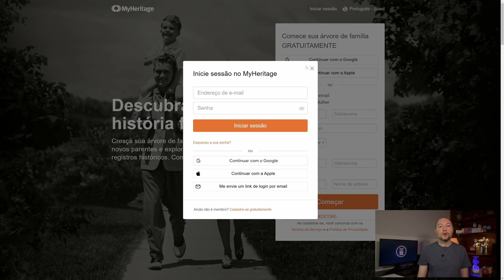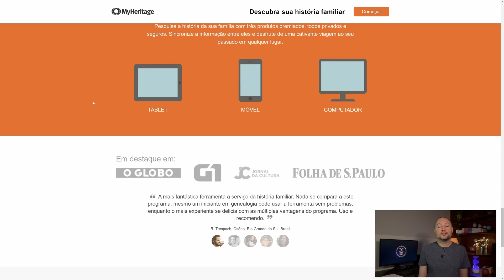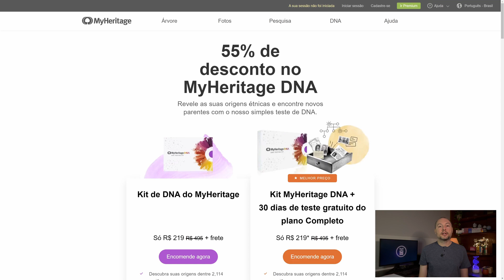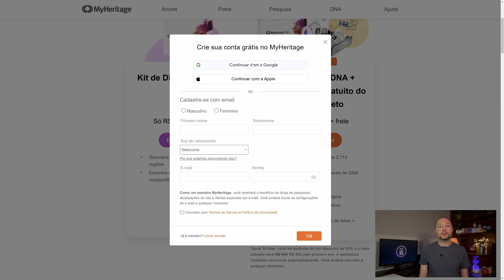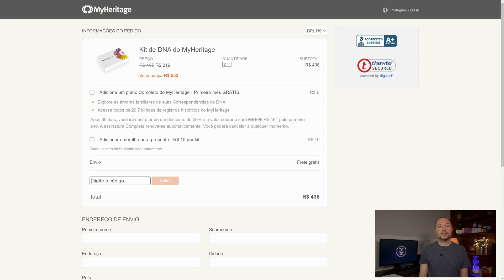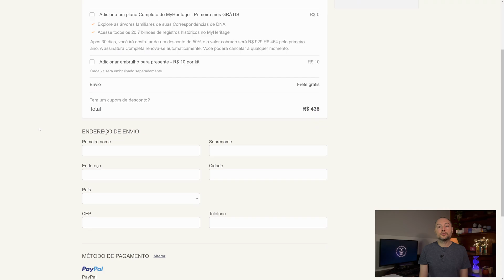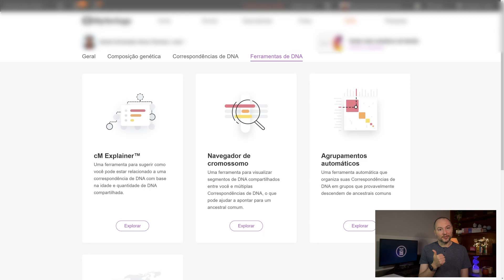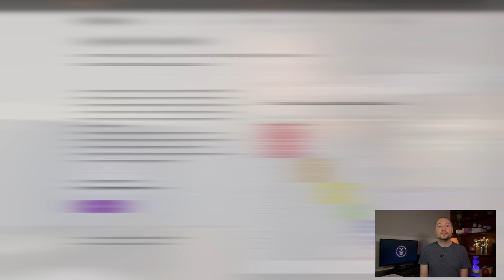Como comprar um teste da MyHeritage (e receber no Brasil)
Quer comprar um teste de ancestralidade da MyHeritage e receber no Brasil? Você veio ao vídeo certo. Clique play e veja como fazer.

0:00 - Introdução
0:46 - MyHeritage: quem é?
2:08 - Conhecendo o site e os serviços
4:55 - O processo de compra
8:13 - Alerta sobre o envio ao Brasil
9:22 - Como comprar e receber no Brasil
11:39 - Outras ferramentas da MyHeritage
12:24 - Conclusão